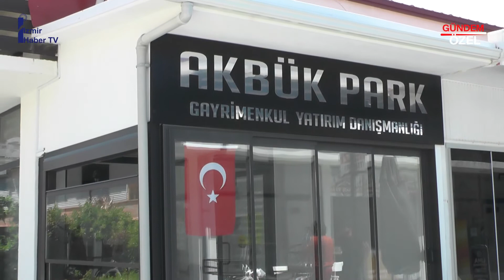AKBÜK GAYRİMENKUL YATIRIM DANIŞMANLIĞI - DİDİM/AYDIN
AKBÜK GAYRİMENKUL YATIRIM DANIŞMANLIĞI firma sahibi Durmuş SÜTÇÜ, başarı ve faaliyetlerini İzmir Haber TV muhabirimiz Zeynep KÜLEKÇİOĞLU' na anlattı.